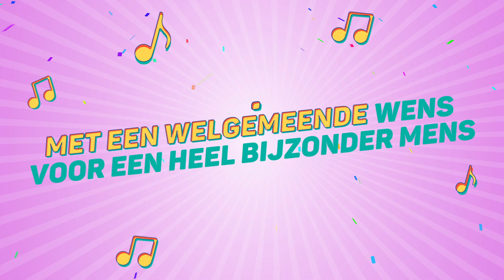Shania, Dit Is Je Verjaardag